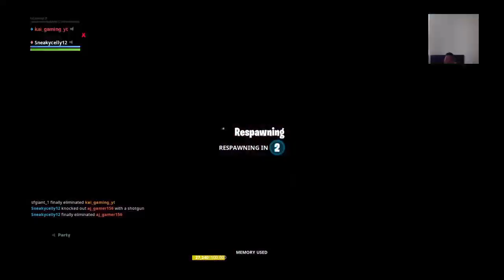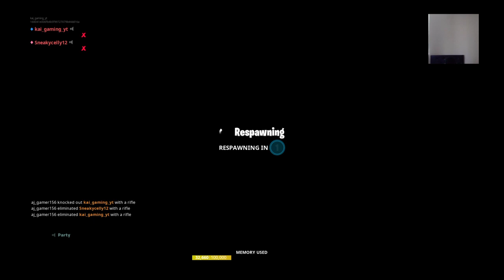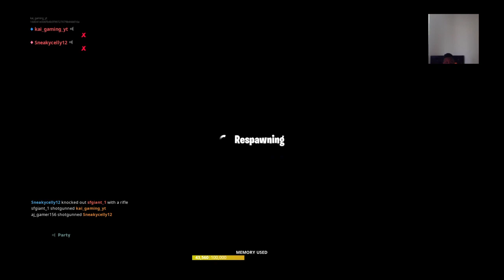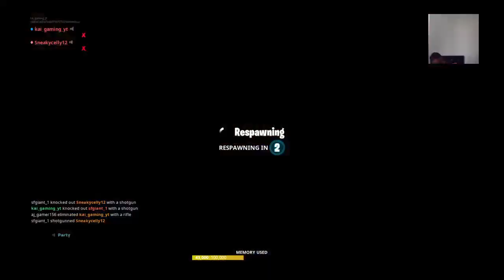kai_gaming_yt's Live PS4 Broadcast